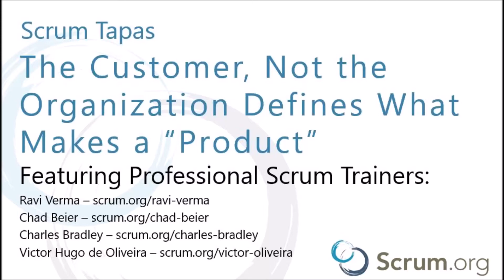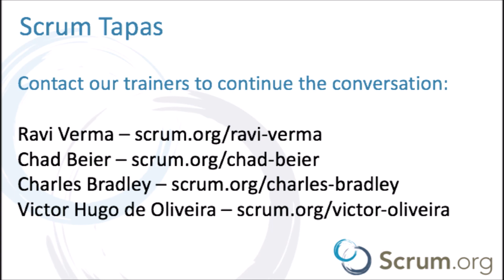The Customer, Not the Organization Defines What Makes a Product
As part of the Scrum Tapas video series, we take a peek into the second part of a conversation with Professional Scrum Trainers, Ravi Verma, Chad Beier, Charles Bradley and Victor Oliveira  as they discuss what it means to be a product. In this video, they look at how you should not define a product based on the organizational structure, but instead on how the customer views it and its value.